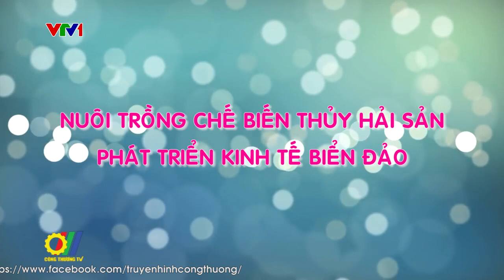Nuôi trồng chế biến thủy hải sản phát triển kinh tế biển đảo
Việt Nam là quốc gia có bờ biển dài hơn 3.200 km với trên 3.000 hòn đảo lớn, nhỏ. Vùng nội thủy và lãnh hải cùng các đảo đã tạo nên 12 vịnh, đầm phá với tổng diện tích 1.160km2 rất thuận lợi cho phát triển kinh tế biển. Đối với Quảng Ninh - Hải Phòng được Chính phủ xác định là một trong những địa phương trọng điểm của cả nước trong việc phát triển nuôi trồng và chế biến thủy hải sản. Đây là điều kiện thuận lợi, tạo tiền đề quan trọng để hai địa phương phát huy thế mạnh trong lĩnh vực này…